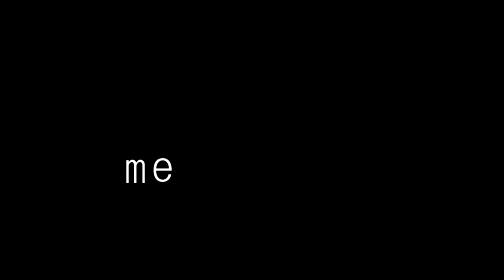Never look back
Well...after 4 or 5 months my first video :3
that is for the most important person in my life! I love U!
I know, the song is a little bit sad and not happy at all, but I like it and so i decided to take this for my video :D

Anime: Ame & Yuki - Wolfchildren